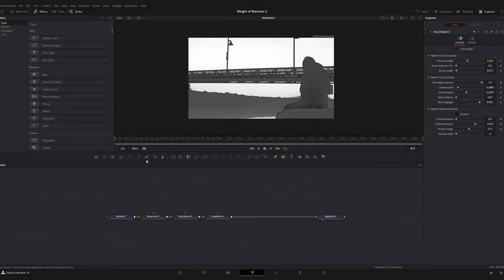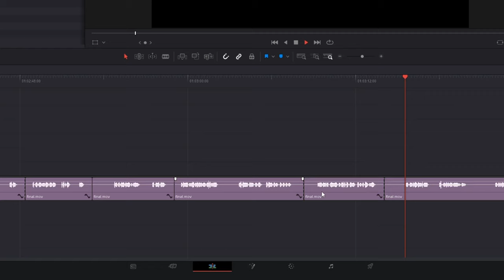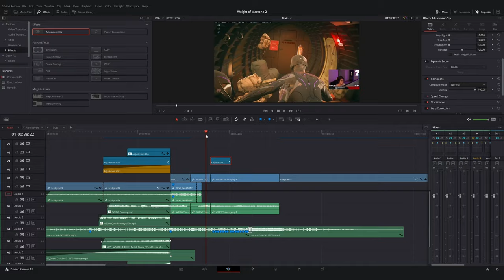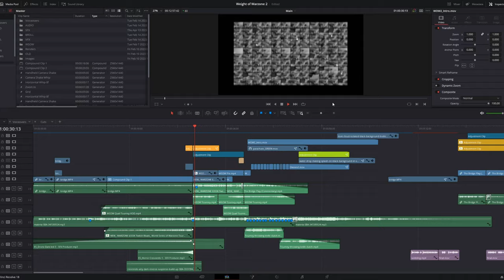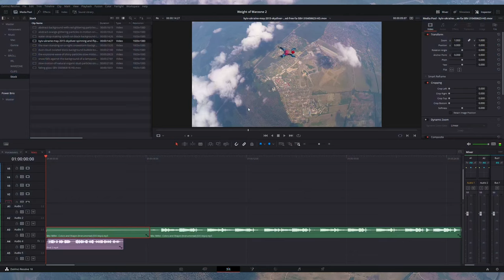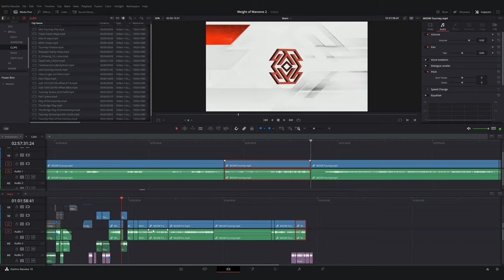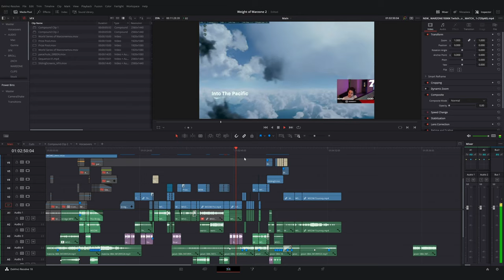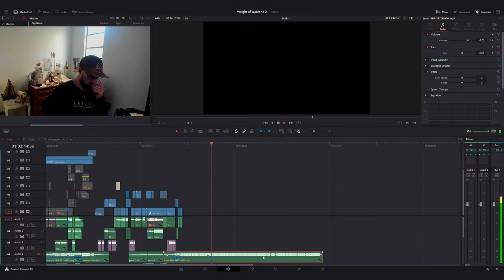The Art of Editing an Engaging 12-Minute Video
What goes into making an engaging, emotional story for YouTube? A lot of times as a freelance editor, you have to use your own creative, decision making in order to tell the right story, but how do you know if you made the right choice?

From Concept to Upload: Keys to Editing a Compelling Story on YouTube